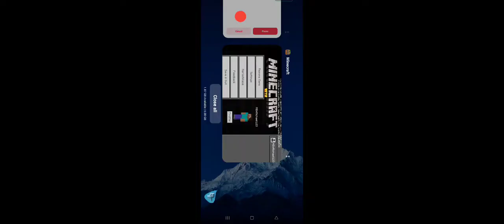Episode 84 - 5 Minute mine Crafts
And is to be extended further beyond!